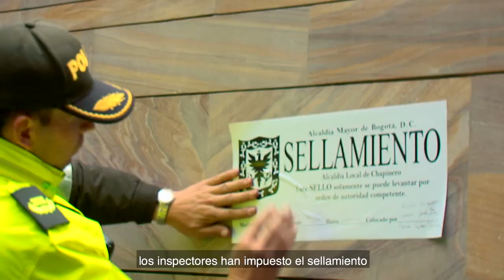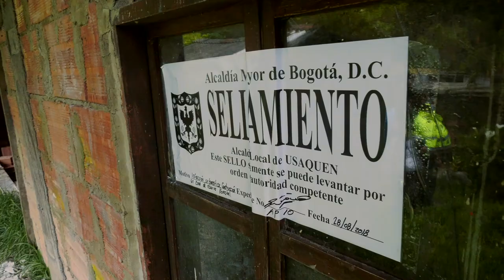Cerros Orientales - Reserva Oriental Protectora Bosque de Bogotá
Trabajamos en la protección y recuperación de la reserva oriental protectora Bosque de Bogotá:

✅2.422 procesos abiertos por construcción ilegal y comportamientos contrarios a la integridad urbanística
✅209 nuevas ocupaciones ilegales selladas y 43 desmontadas